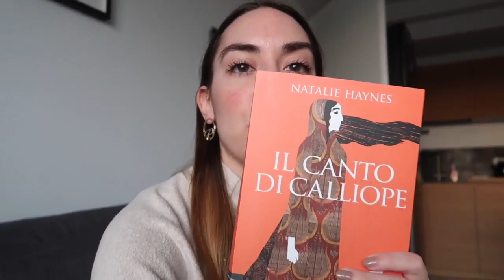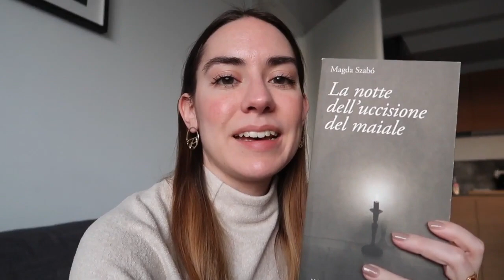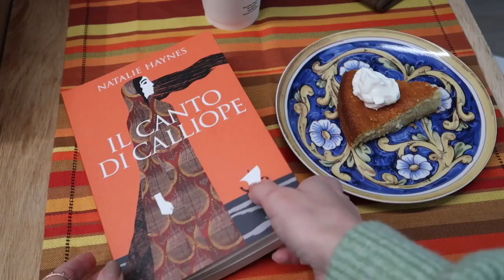Riflessioni sulla vita e sorprese | VLOG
Nuova settimana ricca di eventi online, sorprese e qualche riflessione scaturita dalla lettura di un'autrice ungherese alla quale mi sento legata.

Cassetti Muji
La notte dell'uccisione del maiale
Il canto di Calliope